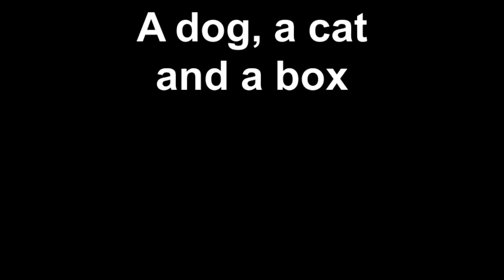A dog, a cat and a box...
Wolfie and Nala playing with a box... Nala crawls inside the box then Wolfie starts to tear it apart... Will he eat the box with Nala inside? Will he crush her with his paws... See what happens at the very end!